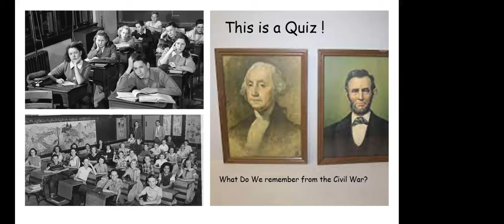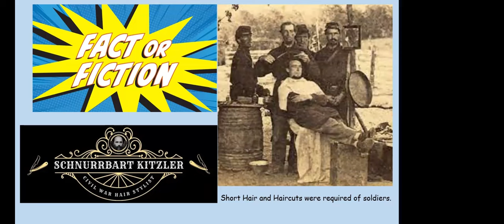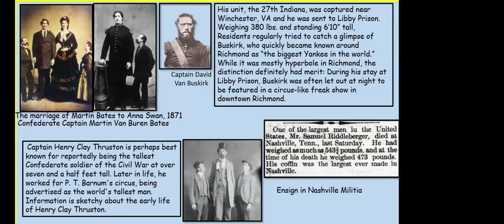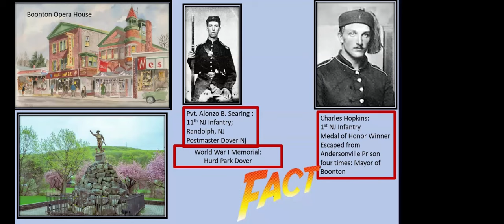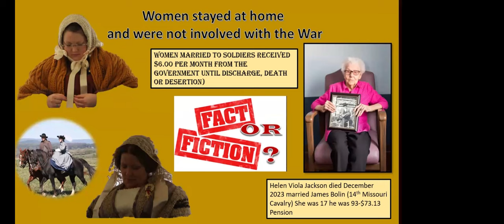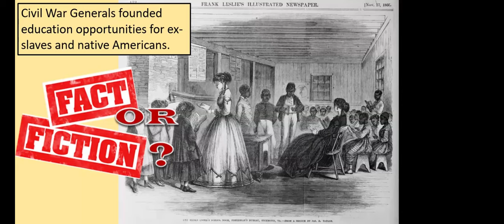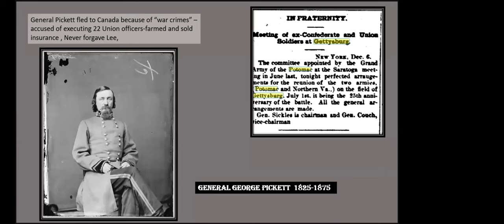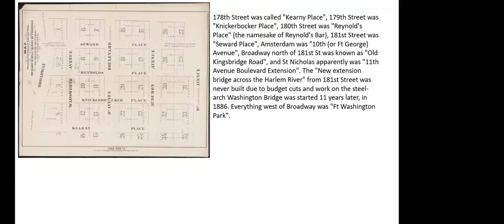Civil War Oddities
What did you do after the War? Women soldiers, Funerals, Reunions!

After the Civil War, veterans from both sides gathered at frequent reunions. In 1876 the Union Side forgave the Confederates, and they marched together in parades across the nation. Join Dr. Peter Lubrecht as he discusses the “oddities” of the post-Civil War era.
This program was presented live and on ZOOM on 3/7/24.